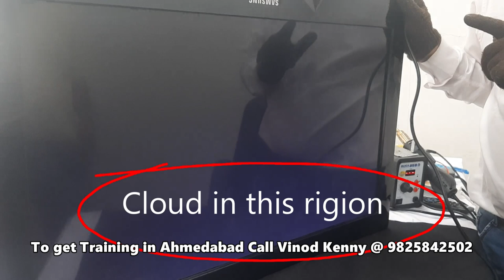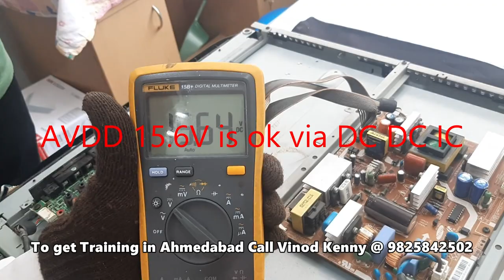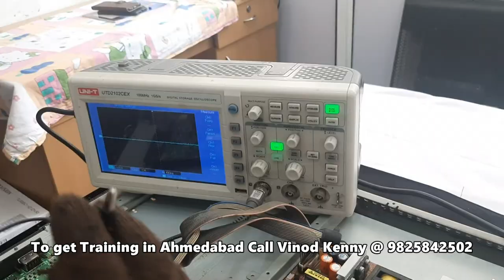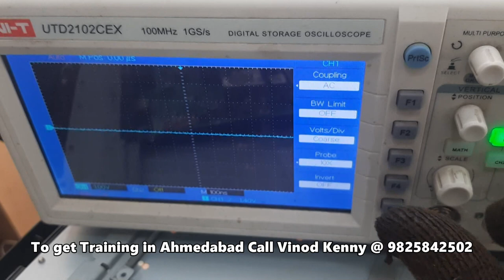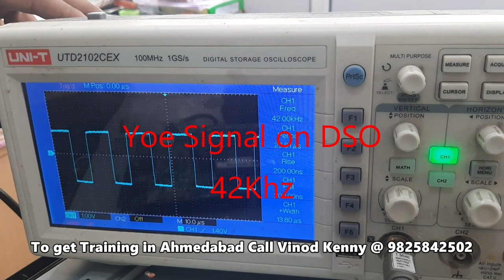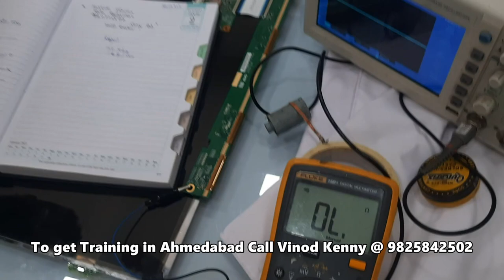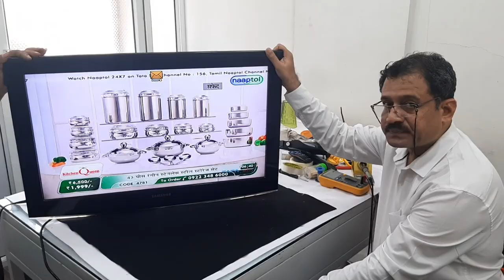No Picture in Samsung LCD TV YOE, YDIO & Yclk# Signals Open @ Gate Cof fixed by Vinod Kenny